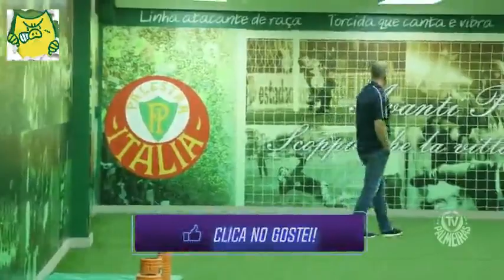Papagaio News - Carlos Eduardo disputado por alguns clubes! | Grêmio quer jogador do Verdão